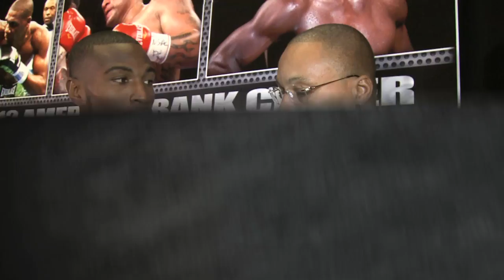Showtime Boxing - Paul Williams & Tavoris Cloud - SHOWTIME Boxing - News Update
Gus Johnson reports from the press conference for the upcoming SHOWTIME Championship Boxing doubleheader.  Hear from Paul Williams and Tavoris Cloud one day before their respective matches against Nobuhiro Ishida and Gabriel Campillo.